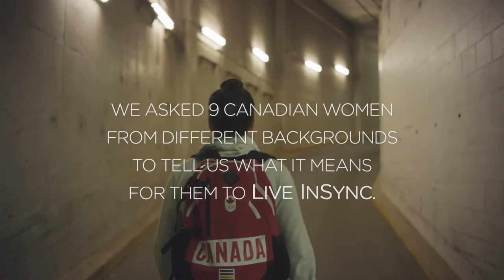Marianne St-Gelais - Finesse and precision - Live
We asked nine Canadian women from different backgrounds to tell us what it means for them to live InSync.

Marianne St-Gelais, three-time olympic medalist and world champion - Finesse and precision